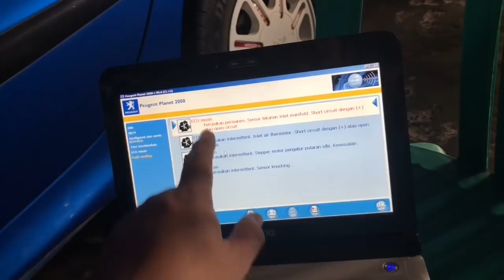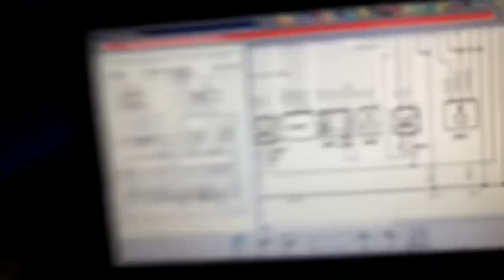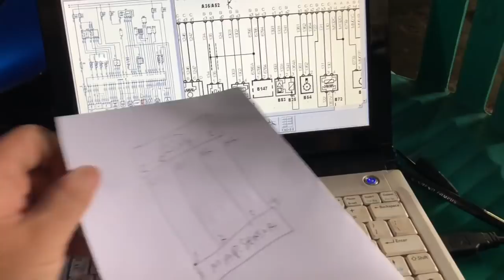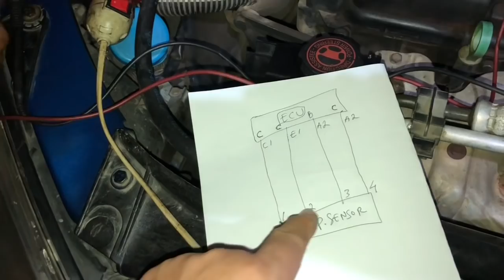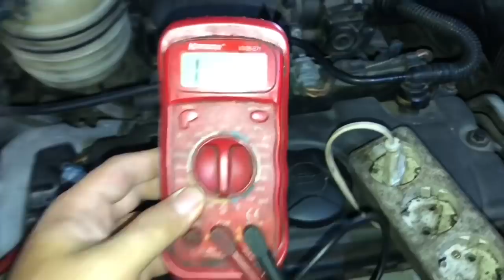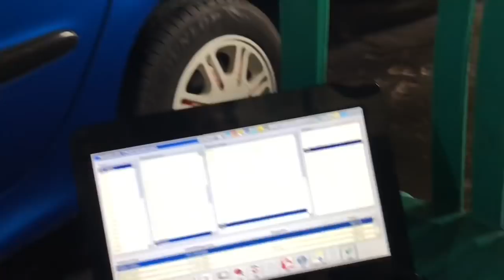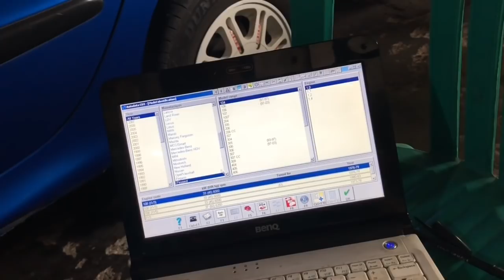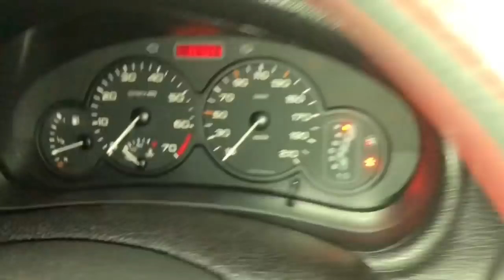Mesin brebet kadang mogok- servis alternator -cek pps -ganti pompa bensin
Jual spare parts peugeot